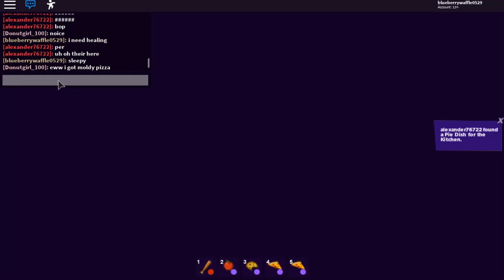ROBLOX BREAK IN... (Story Games)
Move in day! There are white brick balconies, an absence of drapes, nostalgic pictures lining the walls and the smell of new house. A wooden staircase leads upstairs where 12 beds wait lamely for occupants.

The night may be stormy, but there are 11 unfamiliar players for you to meet, and a house full of secrets waiting to be discovered.

Oh, and the murderers. I almost forgot to mention the murderers.

Sincerely, your fren
Cracky4